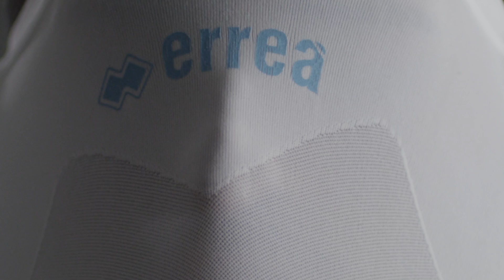Erreà ACTIVE TENSE - Boxe